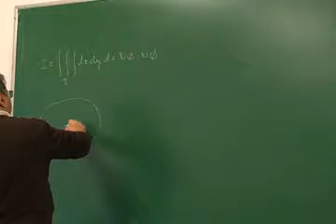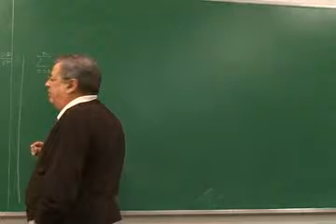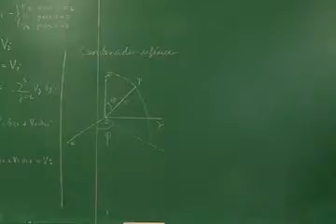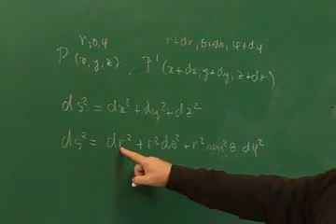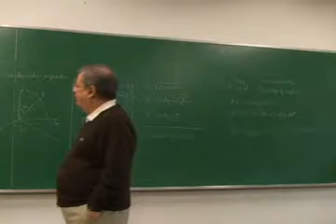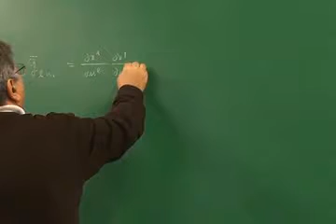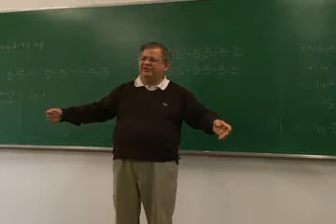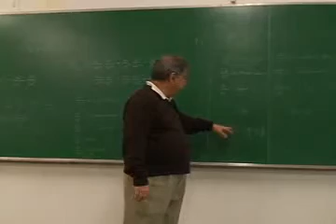Física-Matemática - Aula 6